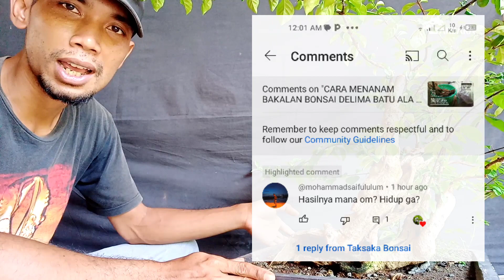DIMINTA UPDATE BAHAN BONSAI DELIMA BATU CLUMP GROUPING HASIL DONGKELAN - TAKSAKA BONSAI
Salah seorang viewer Taksaka Bonsai meninggalkan komentar di video penanaman sebuah bahan bonsai delima batu (pomegranatum sp.) berbentuk clump grouping hasil dongkelan yang saya upload 9 bulan yang lalu. Memang bahan bonsai ini sudah memerlukan perawatan terhadap percabangan yang diawal saya pelihara.

One of the Taksaka Bonsai viewers left a comment on the video planting a delima batu (pomegranatum sp.) bonsai material in the form of a clump grouping result from a yamadori I uploaded 9 months ago. Indeed, this bonsai material already requires care for the branches that I initially maintained. Thank you, Greetings One Hobby.

TAKSAKA BONSAI @ 2022